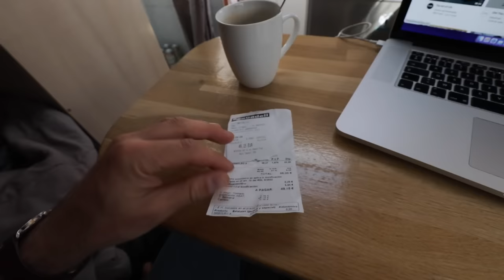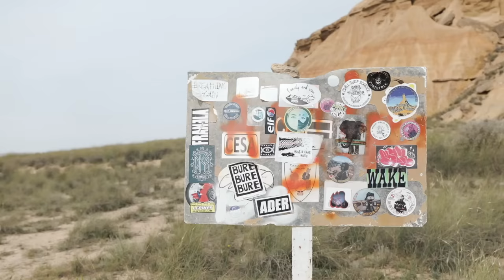Retour dans le désert des Bardenas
Après quelques mois en France on repart en road trip à l'étranger.
Bisous